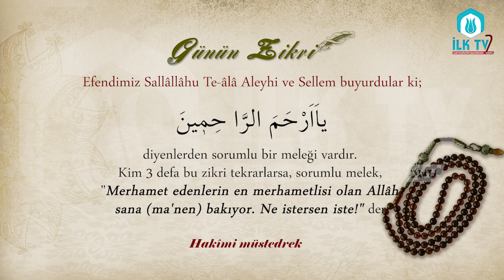Efendimiz Buyurdular Ki - Günün Zikri - İLK TV